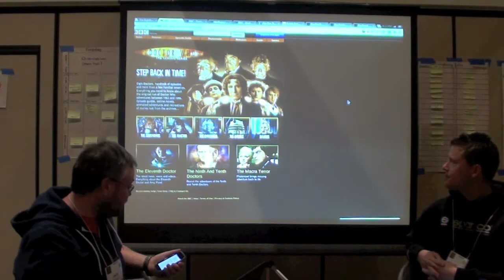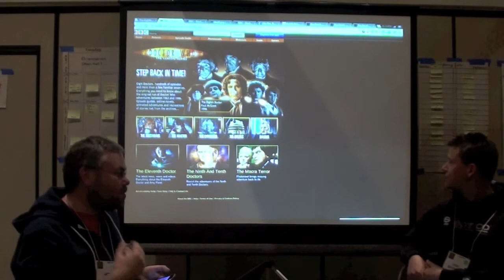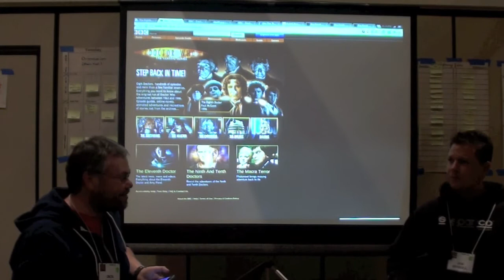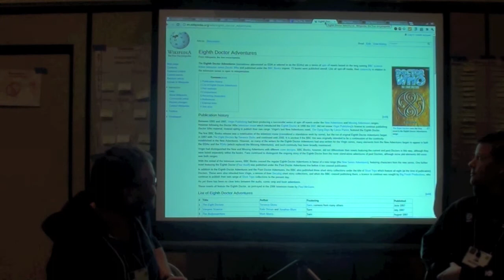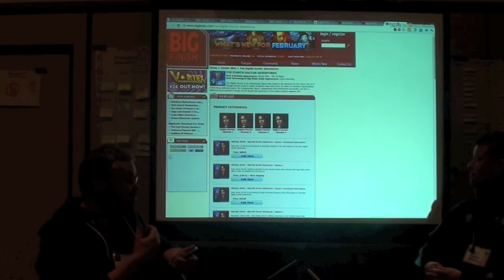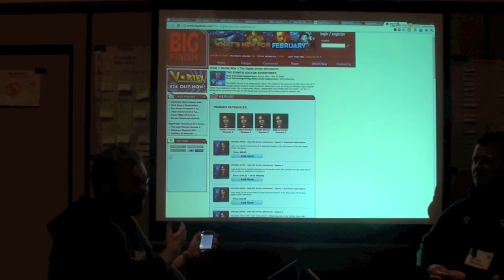The Eighth Doctor (Dick Wall)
Java Posse Roundup 2011 Lightning Talk - The Eighth Doctor by Dick Wall. Recorded in Crested Butte, CO on Feb 22, 2011.